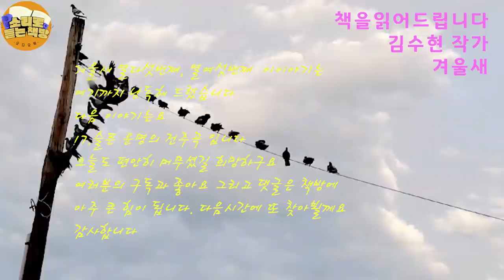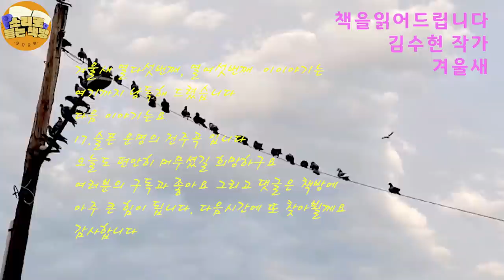[장편소설오디오북] 겨울새(11) / 김수현작가 /수화기에서는 대답이 없었다. "여보세요?" "X년. 넌.. 내손에....걸리기만 해. 쥐두 새두 모르게 콱 죽여 버릴 테니까 "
작가 : 김수현

(15) 도랑물 같은 소녀
(16) 관대한 후견인